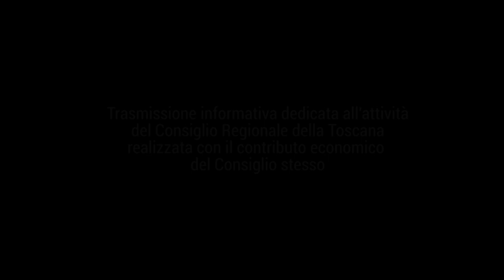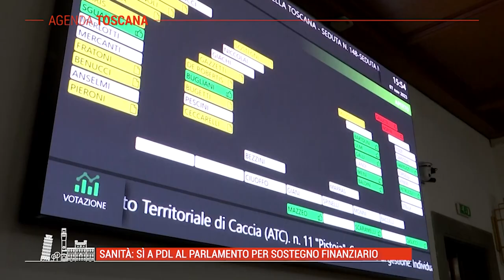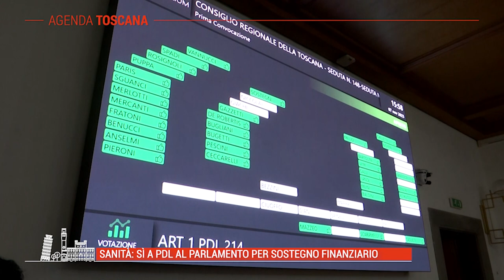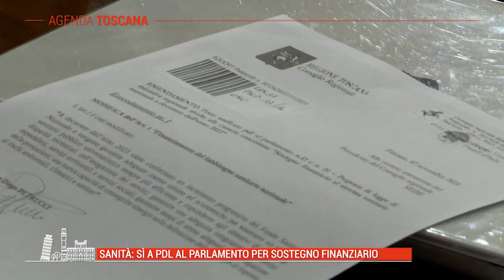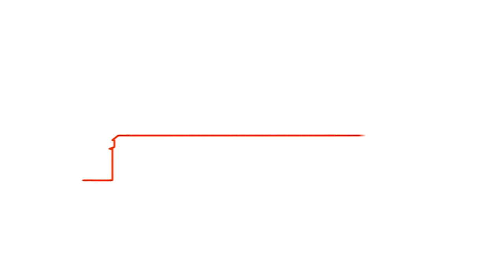TELE IRIDE - Agenda Toscana